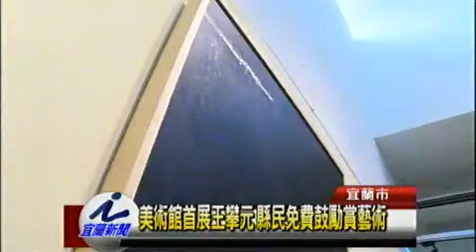美術館首展王攀元 縣民免費鼓勵賞藝術